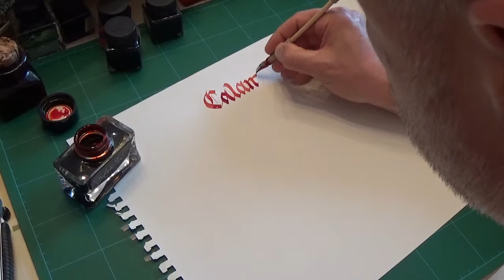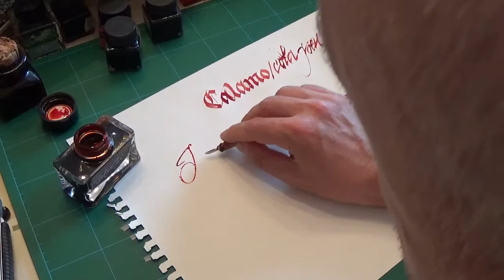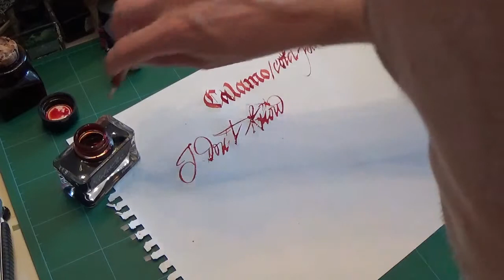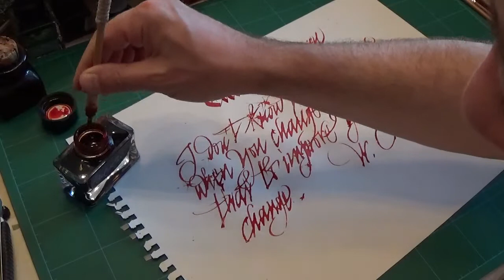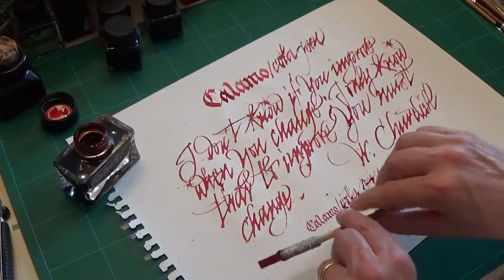Scrivere con il Calamo Cola pen - Writing with Calame/Colapen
Con semplicissimi materiali di riciclo, si possono costruire degli straordinari strumenti inusuali per la calligrafia espressiva. Questo video ne è la evidente prova!!